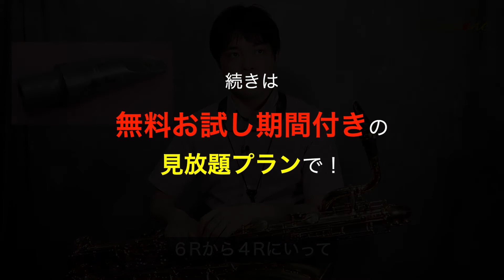【サックス練習】田中奏一朗Lesson13/セッティング〜バリトン編〜 初心者からプロのジャズサックス奏者、クラシックサックス奏者必見！